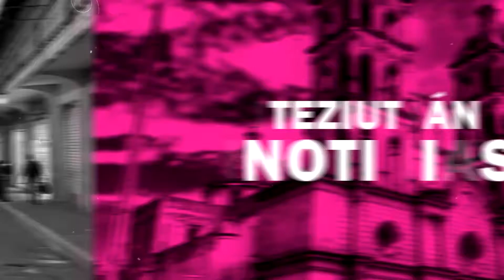🛑Con Desfile Navideño Sistema DIF De Atempan Da La Bienvenida A Las Fiestas Decembrinas.